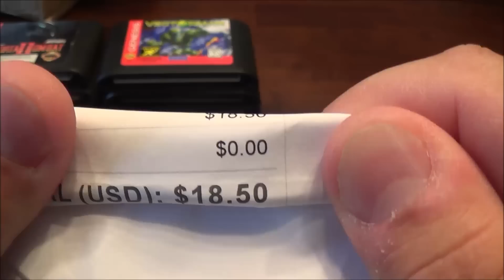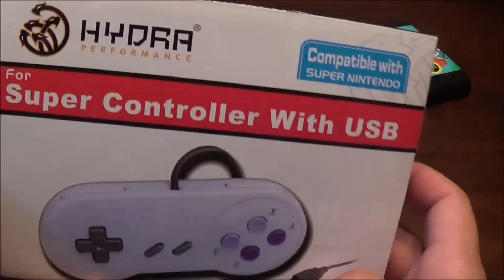GameFinds!: Ebay stuff!!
sega ouo.

it did what nintendidn't. cept now it doesn't, so sega now does it for nintendo...that makes sense.

GAMES

also controller. enjoy!
-FN